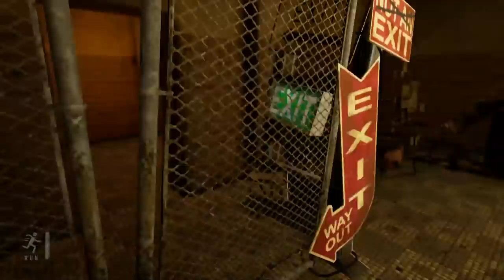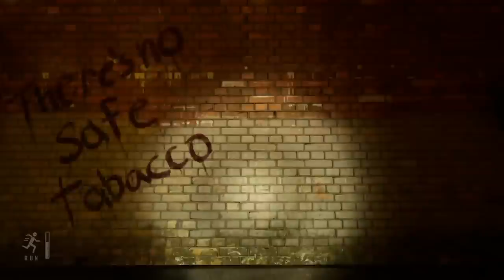One Leaves (Xbox One) Playthrough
Let's survive smoking together in this horror, maze, puzzle, timed game... I think.
Note: Doesn't run great, but a bunch of achievements. Some may be broken though. Could just be me though.